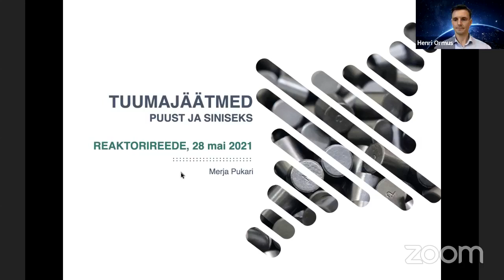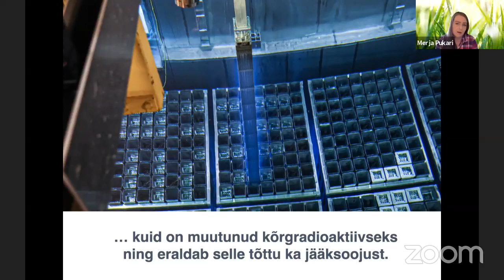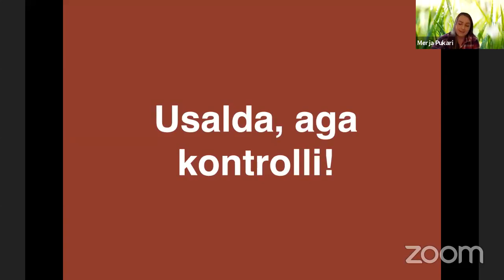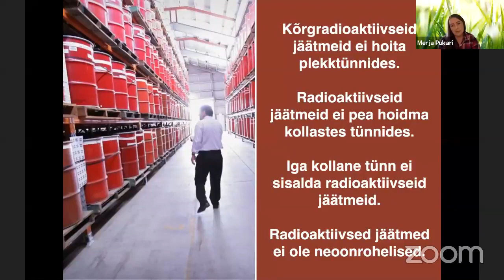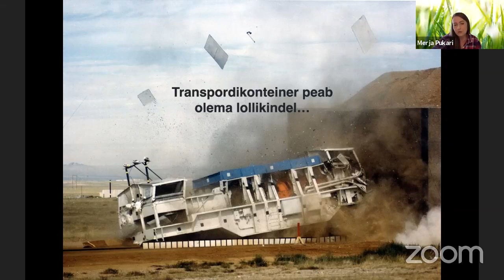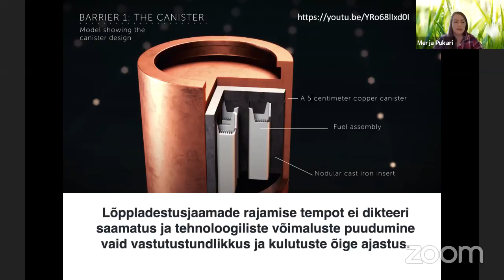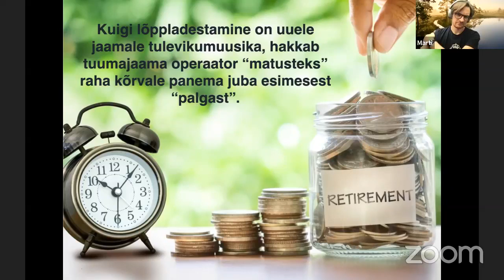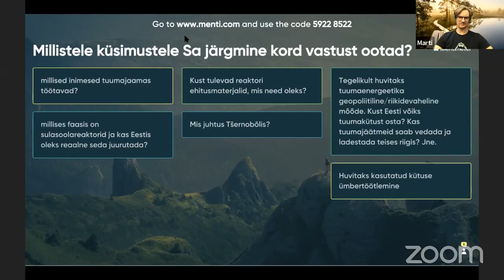Tuumajäätmed - Reaktorireede №3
Reaktorifüüsika doktor Merja Pukari räägib, millised jäätmed tuumajaamas tekivad ja mida nendega tehakse.